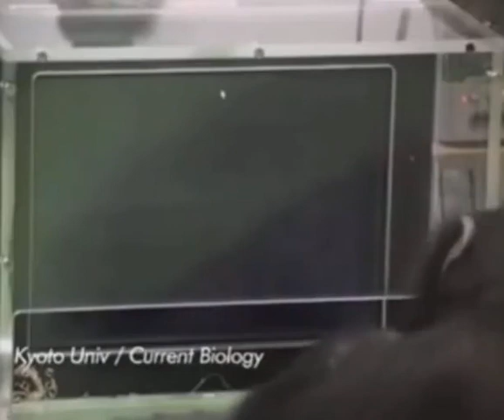Chimpanzee proving they have insane memory skills